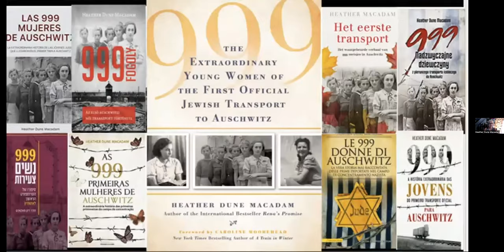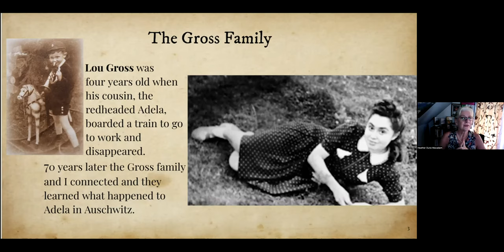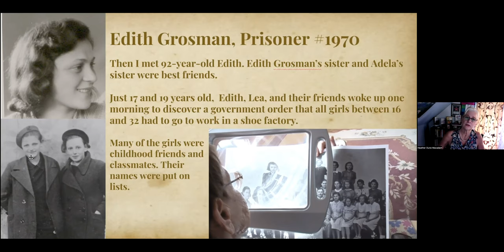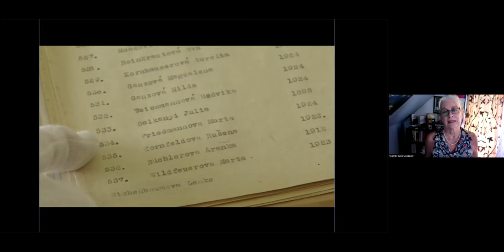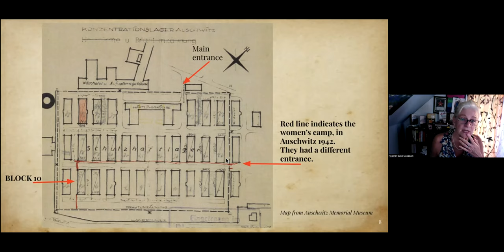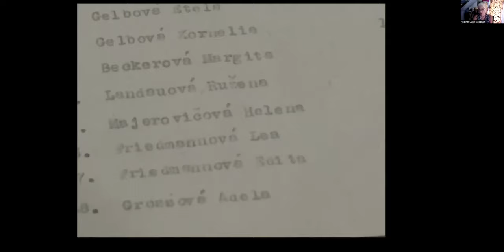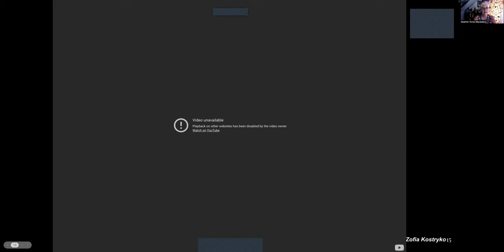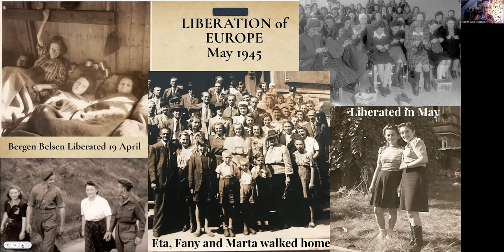999: The Extraordinary Young Women of the First Official Jewish Transport to Auschwitz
Historian Heather Dune Macadam discusses her acclaimed book, 999, the staggering, harrowing story of the young unmarried Jewish women who left their homes in Slovakia believing they were reporting for work in a German factory and would return home after a few short months.

Heather Dune Macadam is the acclaimed author of 999: The Extraordinary Young Women of the First Official Jewish Transport to Auschwitz and Rena's Promise: A Story of Sisters in Auschwitz. A board member of the Cities of Peace: Auschwitz and the director and president of the Rena's Promise Foundation, her work in the battle against Holocaust denial have been recognized by Yad Vashem in the UK and Israel, the USC Shoah Foundation, and others. Heather is the Producer and Director of the documentary film, "999: The Extraordinary Young Women of the First Official Jewish Transport to Auschwitz" and her work has been featured in National Geographic, on PBS, and other major media outlets.